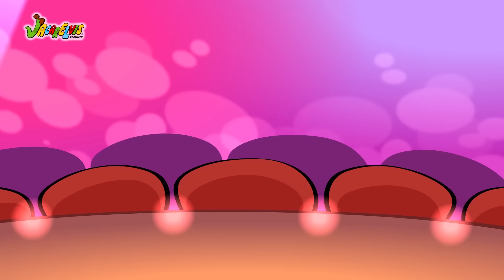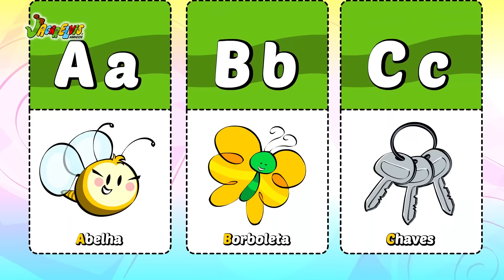BORBOLETINHA TÁ NA COZINHA + [várias canções do cancioneiro]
A música infantil "Borboletinha tá na cozinha, fazendo chocolate para a madrinha" é uma das canções mais divertidas do cancioneiro popular brasileiro.
Confira nesse compilado as canções:
1) Borboletinha tá na cozinha - Jacarelvis
2) A Dona Aranha subiu pela parede
3) Meu Pintinho amarelinho
4) Brilha, Brilha, Estrelinha
5) Seu lobato, tinha um sítio (ou circo!)
6) ABC
7) Cabeça, ombro, joelho e pé (e o meu rabinho!)

Letra da Música da Borboletinha:
Borboletinha tá na cozinha fazendo chocolate pra abelinha
Poti-poti! Perna de pau! Olho de vidro e nariz de pica-pau!

Salada, saladinha, bem temperadinha
com sal, pimenta, fogo, foguinho, fogão!

1, 2, 3, 4, 5, 6, 7, 8, 9, 10!!!

Um homem bateu em minha porta e eu abri!
Senhoras e senhores, ponham a mão no chão!
Senhoras e senhores, pulem num pé só!
Senhoras e senhores, deem uma rodadinha
e vá pro olho da rua!
Ra-re-ri-ro-rua!

Acompanhe todos os desenhos animados e músicas infantis animadas do Jacarelvis e Amigos no nosso canal